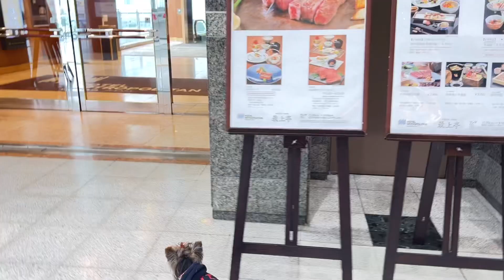ヨーキー初めて#ドッグブーツ#山形駅周辺#散歩反応は⁇